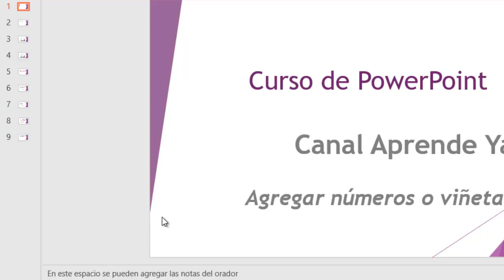🔴Cómo recuperar presentaciones de PowerPoint #30 ✔✔ 2018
🔴Cómo recuperar presentaciones de PowerPoint. Con este video aprenderàs a recuperar presentaciones de PowerPoint 2016 que no han sido guardadas, esta opciòn también esta disponible en Microsoft PowerPoint 2013 .